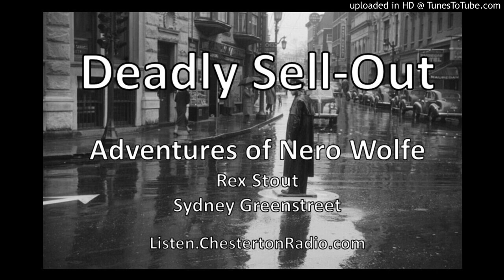Dangerous and Deadly - All Night Long!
Dangerous and Deadly! Drama, Mystery and Adventure all night
The Most Dangerous Game - Suspense - Orson Welles
The Deadly Blind Man's Bluff - CBS Radio Mystery Theater
Dangerous Corner - J. B. Priestly - Saturday Night Theater
The Case of the Deadly Double - Perry Mason
Dangerous - Madeline Carol - Don Ameche
The Deadly Double - CBS Radio Mystery Theater
Relief Supplies - Dangerous Assignment - Brian Donlevy
Deadly Honeymoon - CBS Radio Mystery Theater
Slightly Dangerous - Lana Turner - Lux Radio Theater
Deadly Sell-Out - Adventures of Nero Wolfe
The Dangerous Dollars - I Was a Communist for the FBI
Deadly Dilemma - CBS Radio Mystery Theater
Slightly Dangerous - Lana Turner

Chesterton Radio
Podcasting the Classics! Works of G.K. Chesterton and Friends

Your support is the only thing that keeps Chesterton Radio on the Air!

MachineDesignPro.com: Engineering and Product Development Services

BatteryJobs.com: Energy Career Portal - Electric Vehicle - Lead-Acid - Lithium - Solar